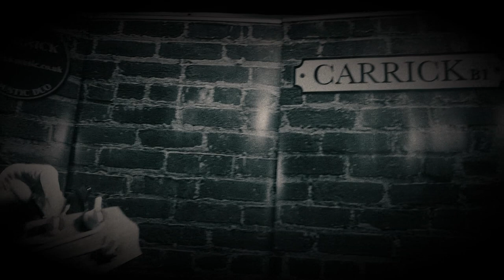Carrick promotional video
A sample of our sound, style and repertoire.  Please ensure you are listening through decent speakers for best quality and to hear the ukulele bass.  Enjoy!